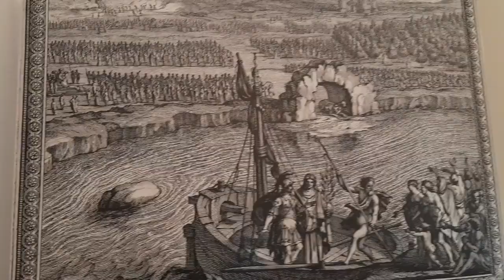il sindaco Peppe Pugliese al Symposium Campanun 2019 VILLA VERGILIANA Cuma Bacoli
Monte di Procida, il sindaco Peppe Pugliese al Symposium Campanun 2019 VILLA VERGILIANA Cuma, Bacoli Vergilian society